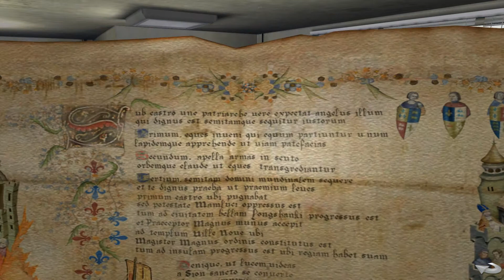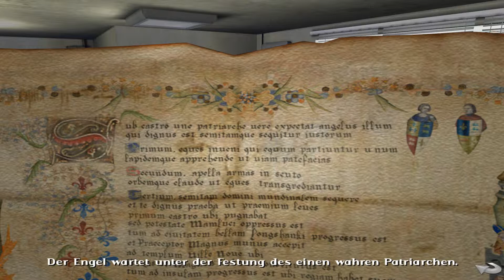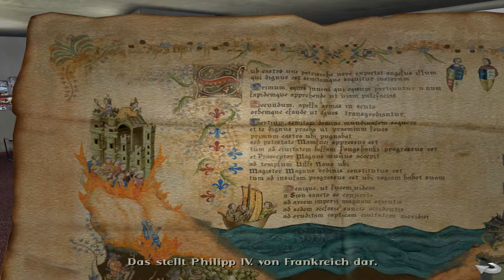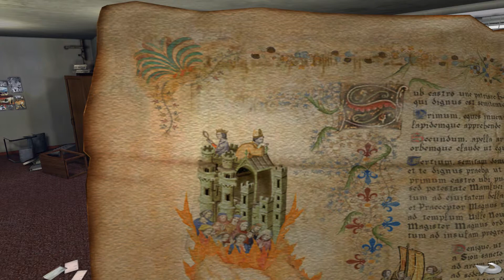Nackt in Istanbul ✰ ♯12 ✰ Baphomets Fluch: Der Engel des Todes ✰ Gameplay German ✰ deutsch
✰ Baphomets Fluch 4: Der Engel des Todes ✰
Point-and-Click Adventure von Sumo Digital Ltd und Revolution Software Ltd

✰ Let's Play Broken Sword: The Angel of Death ✰

Nur wer wahren Glaubens ist, bleibt verschont.

Bereits im Vorfeld wurde Baphomets Fluch - Der Engel des Todes als eine der letzten Bastionen des wahren Adventures gelobt. Treten Sie nun ein, in eine dunkle Welt voller Verschwörungstheorien, waghalsiger Abenteuer und uralter Geheimgesellschaften.

George Stobbart, Held wider Willen, verliebt sich in die mysteriöse und atemberaubende schöne Anna Maria. Durch ihr plötzliches Verschwinden wird er in ein verzweifeltes Wettrennen gegen die Zeit um ein uraltes Artefakt verwickelt, das unvorstellbare Zerstörung anrichten kann.

George wird in die Machenschaften und Rivalitäten der ältesten und einflussreichsten Geheimgesellschaften der Welt verwickelt und muss nun das Geheimnis enthüllen, nach dem diese bereits seit Jahrtausenden streben.